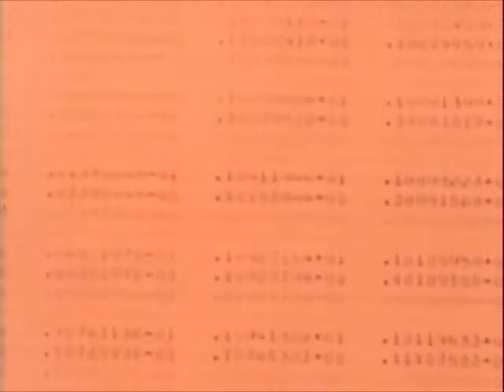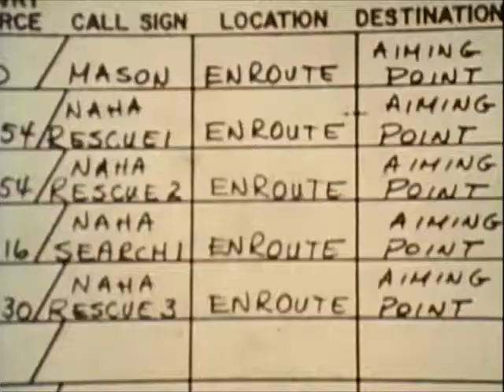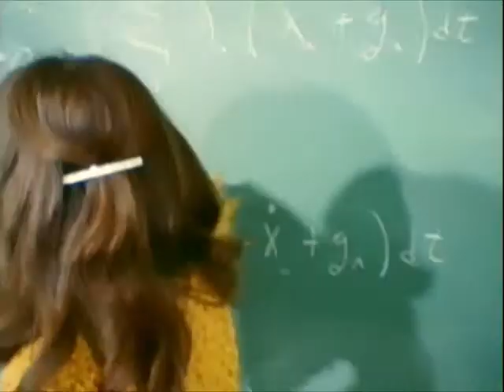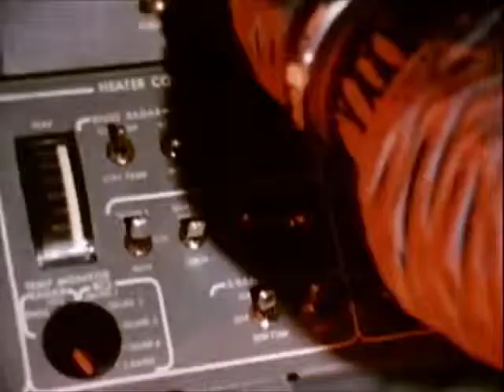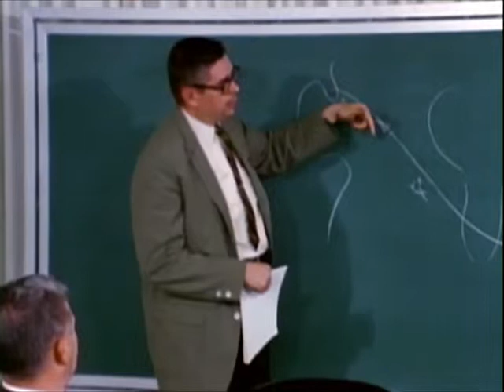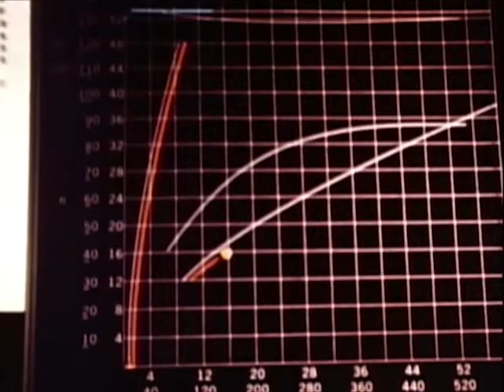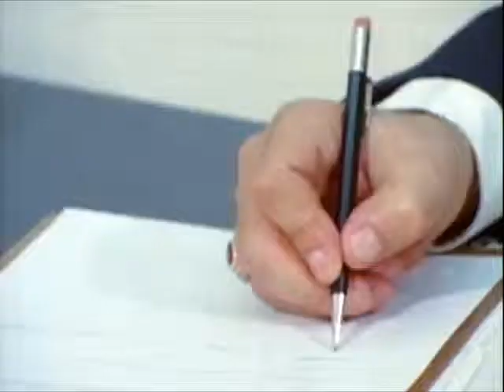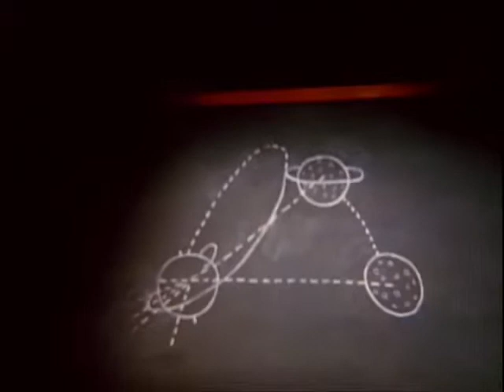NASA Documentary - Fly Me To The Moon - 1966 NASA Space Program - CharlieDeanArchives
This NASA documentary explains the complexity of planning a lunar mission trajectory. Includes mission analysis, new mathematical techniques, hybrid computers, mission operational plan, and real-time support for the NASA JSC's Mission Operations Control Room.

This film made available courtesy NASA / nasaimages.org .